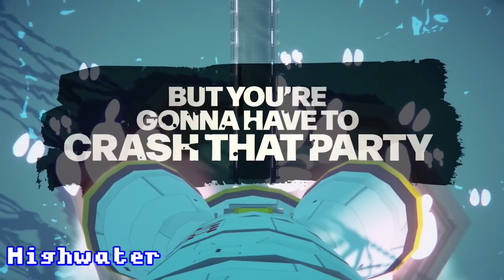Future Games Show 2023: 10 Games You Need To Know About!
I know everyone is still talking about the Xbox Showcase, but the 2023 Future Games Show had some fire!  There were tons of cool indie games being shown off, so I decided to pick ten of my personal favorites.  Check them out, and if you are interested in any of them, use the links below to wishlist them on steam.

Chapters
intro -  00:00
Skip Intro - 00:20
1. Resistor - 02:06
2. Steel Seed - 03:01
3. Distant Bloom - 03:59
4. En Garde - 04:41
5. Surviving Deponia - 05:30
6. Space Gears - 06:23
7. Enchanted Portals - 07:09
8. The Precinct  - 08:53
9. Cookie Cutter - 10:02
10. The Spirit of the Samurai - 10:50
11.  Honorable Mentions - 11:41
12. Outro - 13:02

Amazon Music
(Other Platforms Coming Soon)